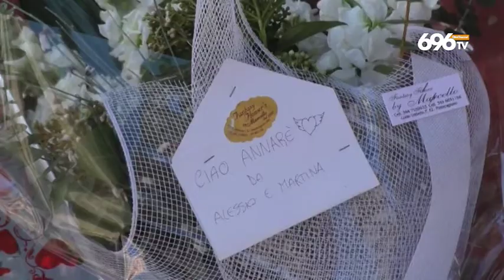8 marzo amaro: Anna poteva essere salvata